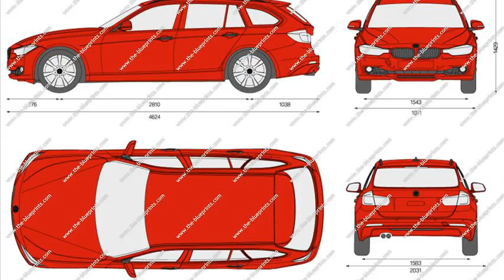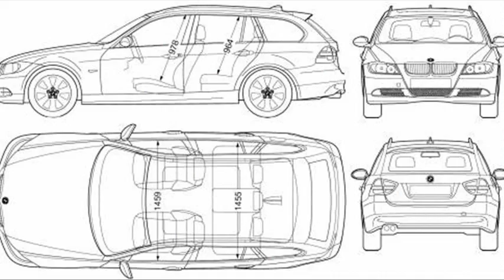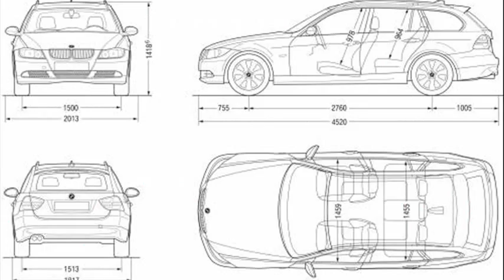bmw 3 series touring dimensions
2010 bmw 3 series touring dimensions
bmw 3 series touring length
bmw car dimensions
bmw 3 series touring 2009 dimensions
bmw 3 series touring boot dimensions